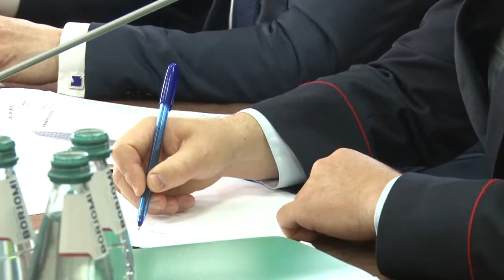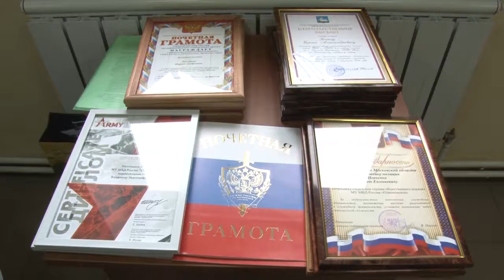Итоги оперативной деятельности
В Управлении МВД России по Одинцовскому городскому округу подвели итоги оперативно-служебной деятельности за 9 месяцев года.